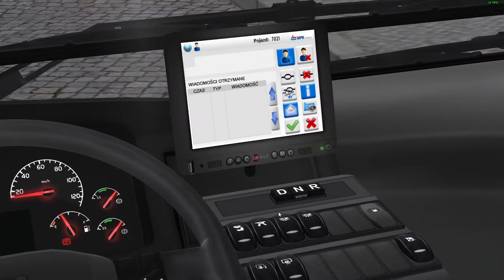AZIZ AZ IGAZI! OMSI 2: AZIZ utas hang mod, aziz busz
Egyik sem nyilvános, és nem is lesz!